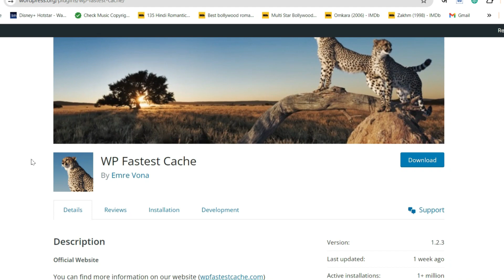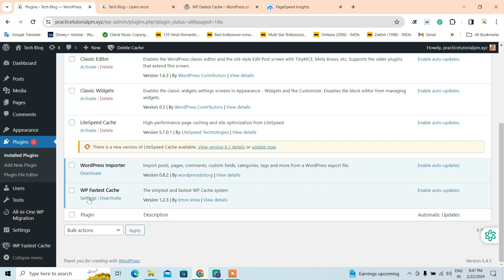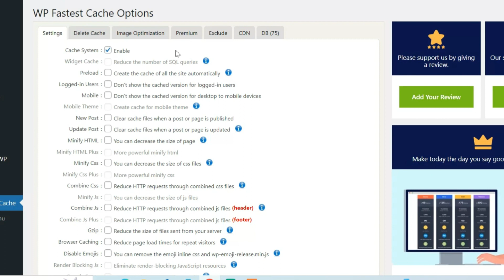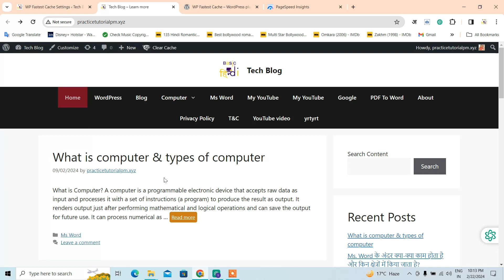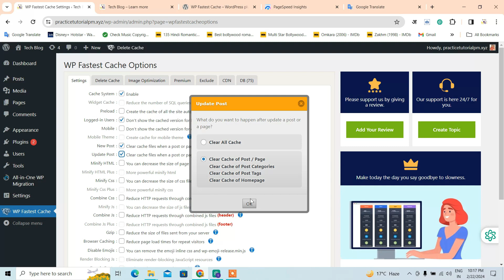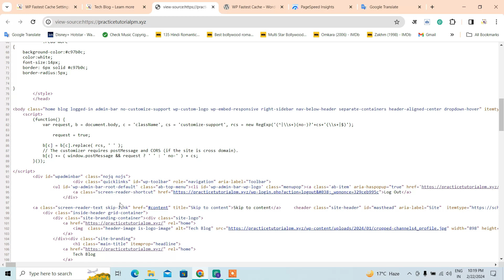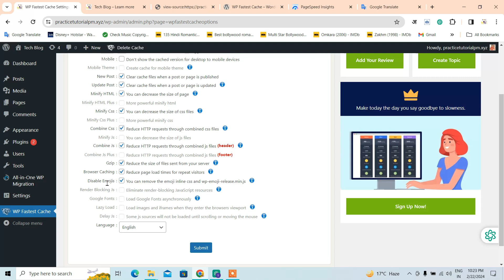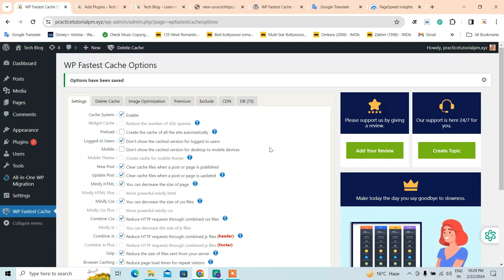How to use wp fastest cache wordpress plugin & good setting in wp fastest cache in hindi tutorial?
Wordpress me wp fastest cache plugin kya hai kaise acchi setting kare wp fastest cache ki kouse kounse option ko tick marke karke enable kare wp fastest cache plugin ke andar tou wp fastest cache plugin ke bare me janne ke liye sikhne ke liye es video ko shuru se lekar last tak jarur dekhe thank you.